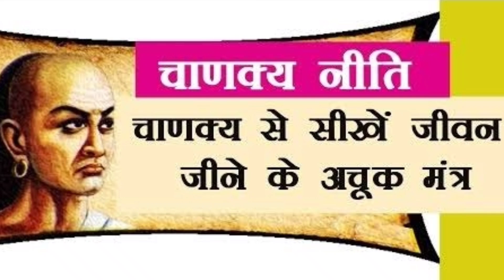औरत की ये चीज लेने से व्यक्ति बर्बाद हो जाता है | chanakya Neeti full in hindi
SPREADING POSITIVITY.